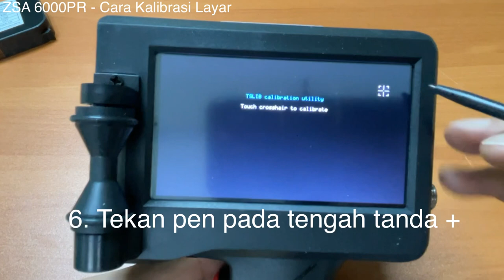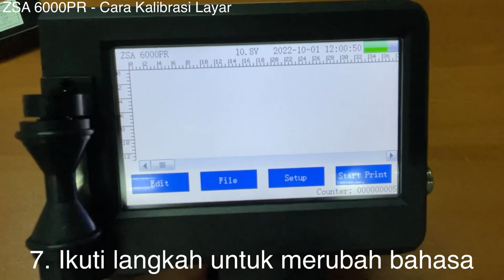Cara kalibrasi layar ZSA 6000PR (ver. lama)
Cara kalibrasi layar sentuh untuk printer handheld ZSA 6000PR.
Untuk printer dengan tombol on/off bentuk switch arah kanan-kiri.